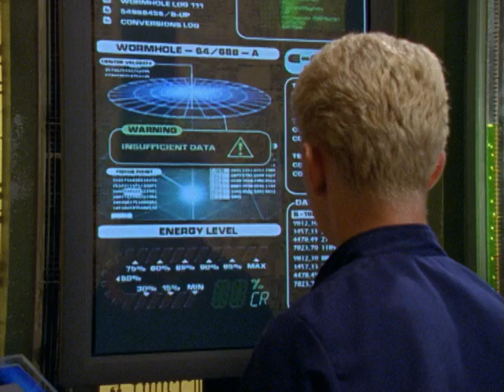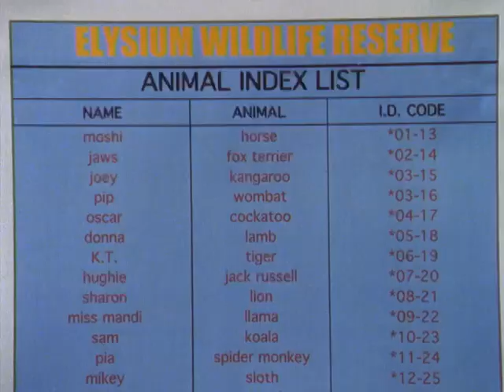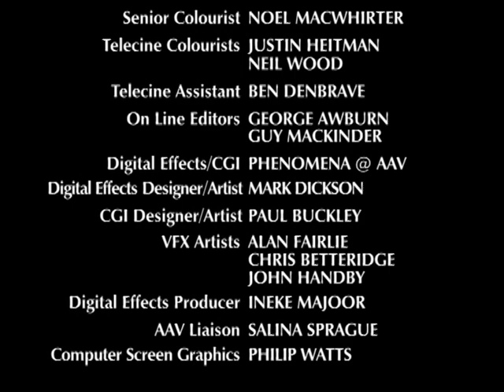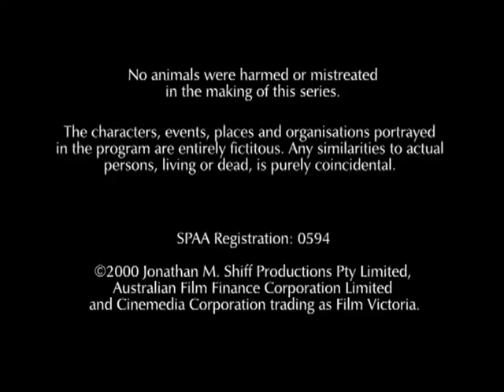Thunderstone S3 EP03 H264 Screener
Rebel teenagers from an Earth colony on the planet E Delta draw NOAH into a battle against his own destiny. NOAH and ARUSHKA are faced with their biggest challenge yet – to save not one, but two worlds.